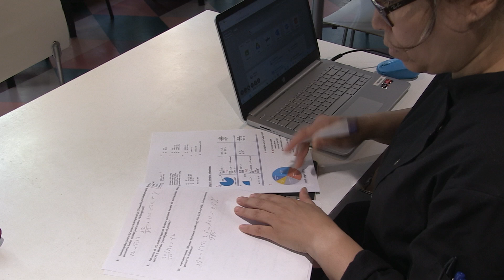Maahanmuuttajalle oppisopimus voi olla erinoimainen vaihtoehto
Oppisopimuksen suosio on kasvanut viime vuosina. Mistä se johtuu, ja millaisia hyötyjä siitä voi olla maahanmuuttajataustaiselle opiskelijalle? Ravintola- ja catering-alaa opiskelevalle Leila Bischrille syyt oppisopimuksen valintaan olivat selvät.
Toimittajat: Topi Kosunen ja Henni Rantamäki
Kuvaus ja editointi: Topi Kosunen